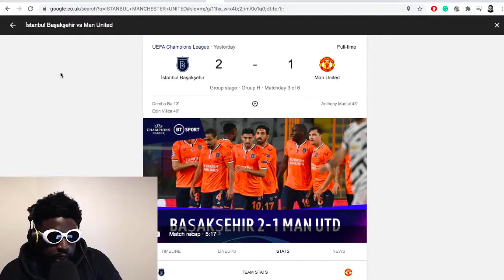OleOut | İstanbul Başakşehir 2-1 Manchester United | Match Reaction